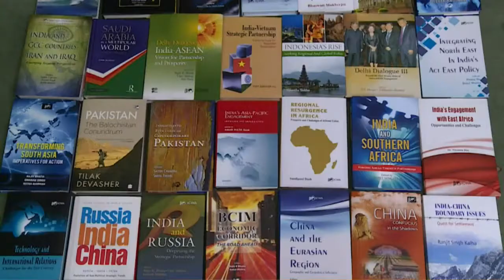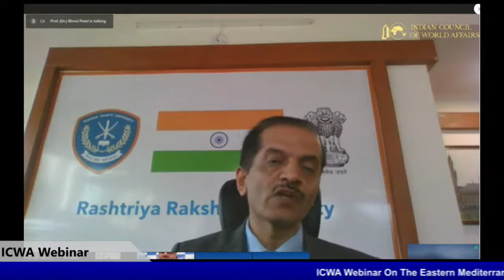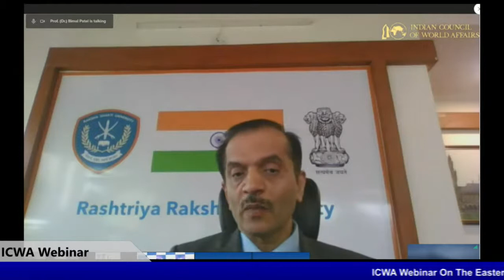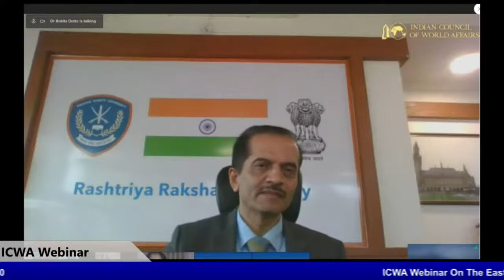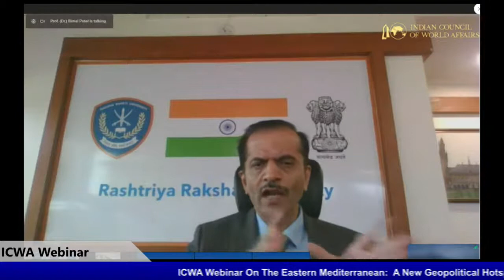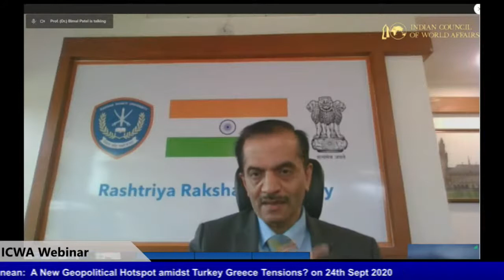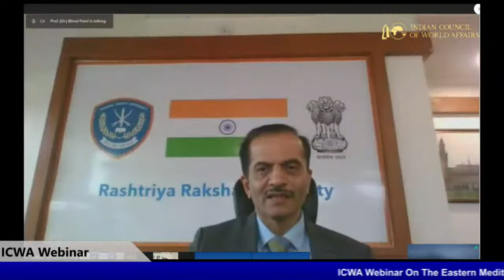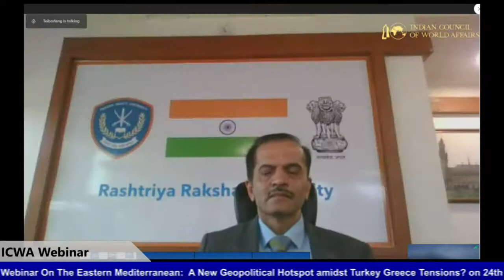Webinar On The Eastern Mediterranean: A New Geopolitical Hotspot amidst Turkey Greece Tensions?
Webinar on "The Eastern Mediterranean: A New Geopolitical Hotspot Amidst Turkey-Greece Tensions?", 24 September 2020

Chair and Moderator:
Prof. Bimal N. Patel,
Director General, Raksha Shakti University, Gujrat

Panelists:
Ms. Priya Singh,
Associate Director, Asia in Global Affairs, Kolkata;

Dr. Teiborlang T. Kharsyntiew,
Centre for European Studies, JNU

Dr. Fazzur Rahman Siddiqui,
Research Fellow, ICWA